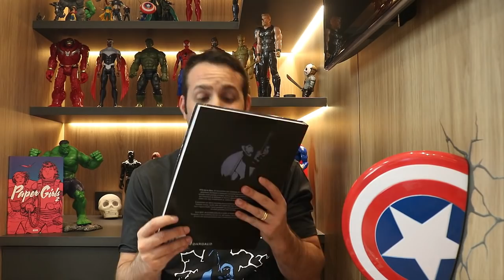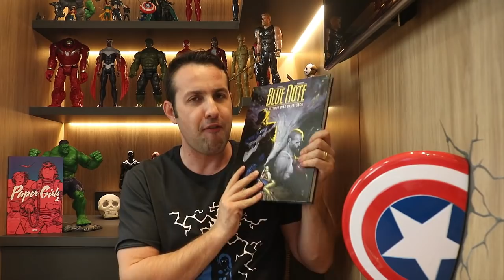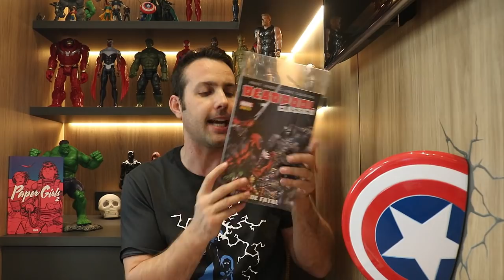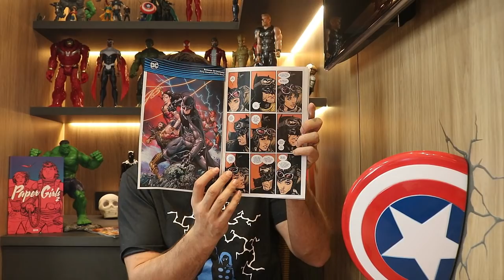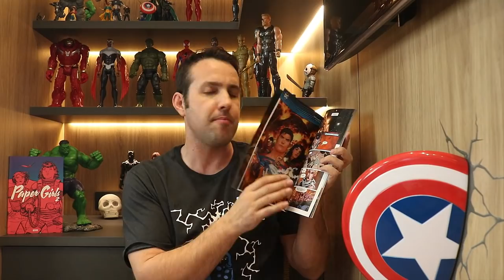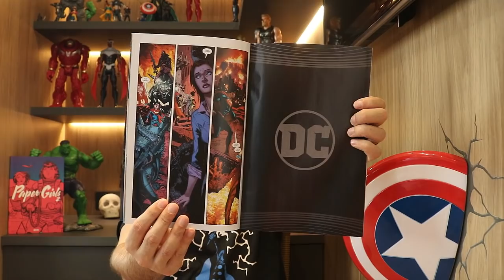Aquisições com breves resenhas (Setembro de 2018) Parte 3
Parcelamento em até 3x sem juros nos cartōes de crédito e FRETE GRÁTIS para RJ e SP.

Picks ups de quadrinhos com breves resenhas:
- Batman #18 (Panini)
- Superman #18 (Panini)

Copyright